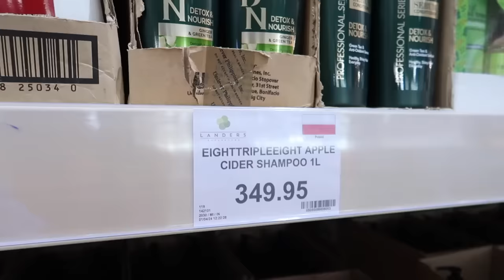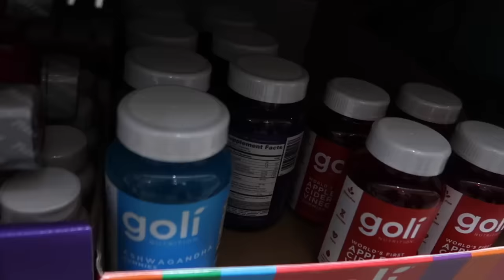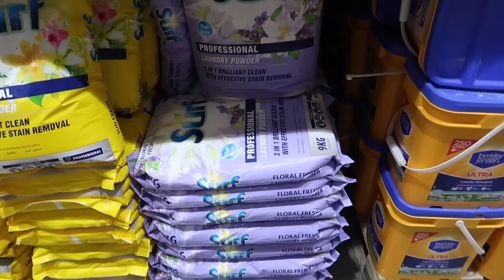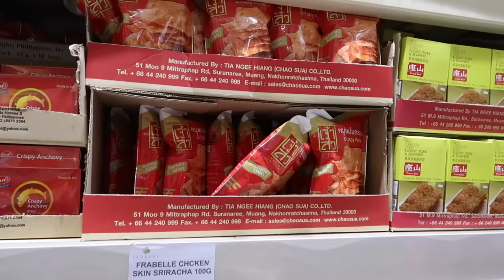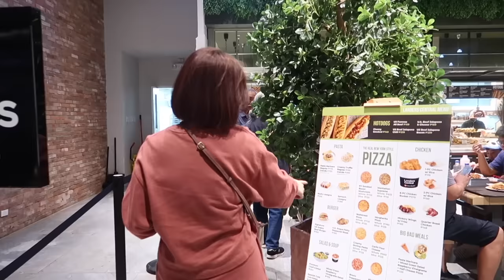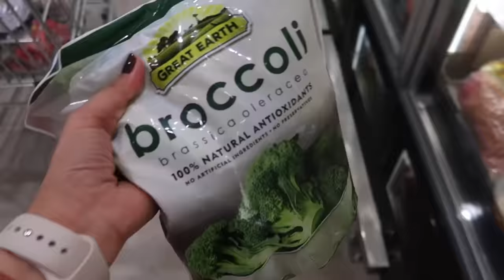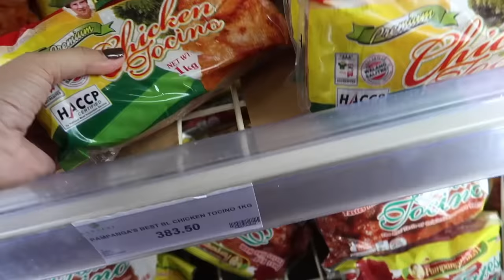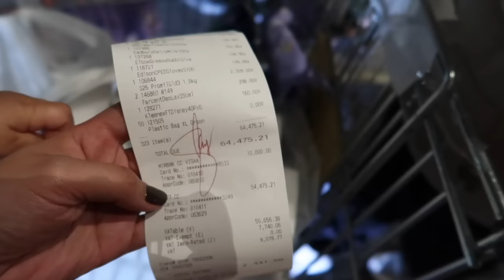UNANG GROCERY SA TAONG 2024! (BILL REVEAL) | AustriaFamilyVlogs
PLS FOLLOW US ON:
FB: VIA by Via Austria

Love love,
Mommy Via :)